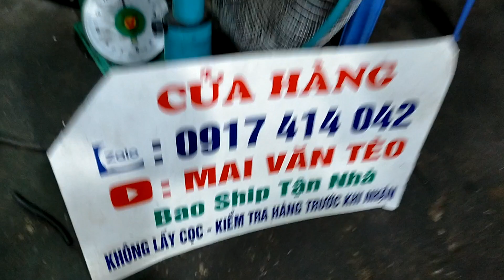5/10 Lô C Nối Tiếp | Giá 1tr3 Bao Ship | Robin 40li - TD33 - Echo 315 Đời Mới - T140. ☎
5/10 Lô C Nối Tiếp | Giá 1tr3 Bao Ship | Robin 40li - TD33 - Echo 315 Đời Mới - T140.